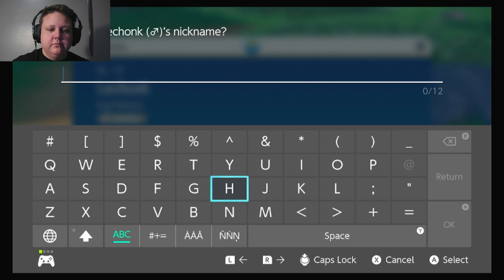Pokemon Violet Playthrough: Avatar Mode Episode 1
Welcome to the first episode of my Pokemon Violet playthrough!